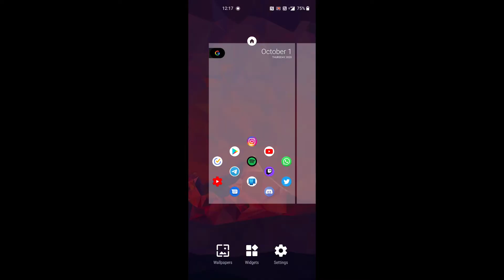My Android Setup (2020)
my android setup of 2020 on my oneplus nord.